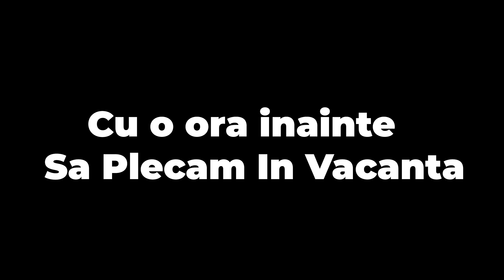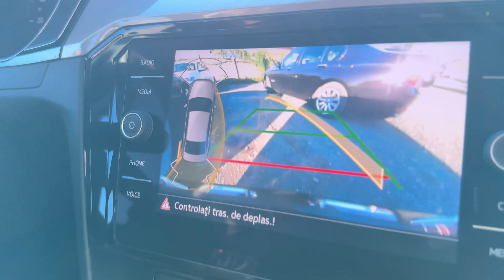S-a Stricat X6-le In Vacanta !